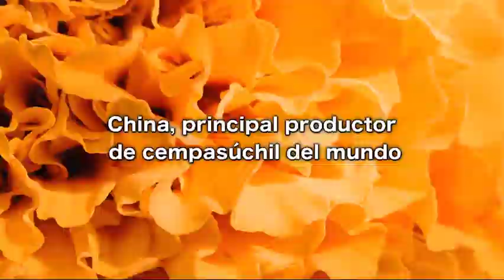China, principal productor de cempasúchil del mundo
Pese a ser una especie nativa de México, hoy China es el principal productor de cempasúchil para uso industrial, con las tres cuartas partes de lo sembrado en el mundo, seguido por India, indico Francisco Alberto Basurto Peña, del Instituto de Biología de la UNAM.